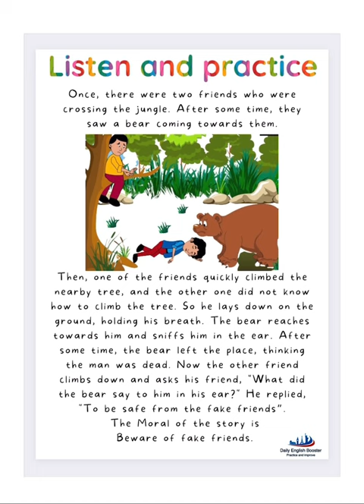English language learning | listen and practice